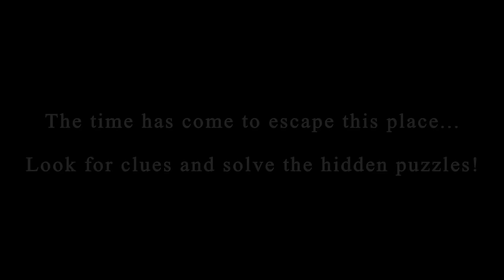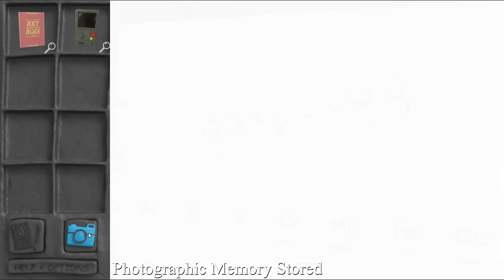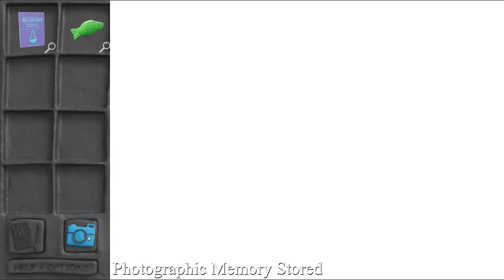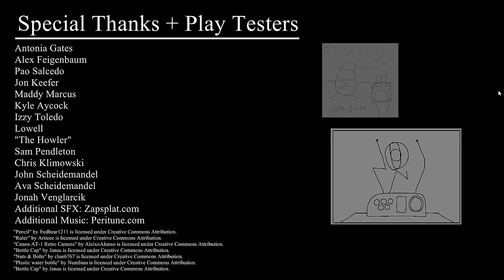Escape From Castle Claymount Walkthrough Cool Math Games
Your hero wakes up in a locked room and realizes that he needs to run away. Later, you realize that you have entered the castle of some magician, where, in addition to you, another magician, a princess and a giant robot - a can with a soda drink - are sitting behind the bars. The game is beautifully made, it has logic puzzles and great animations and graphic style. The game also has a hint system to help you figure out what to do next.